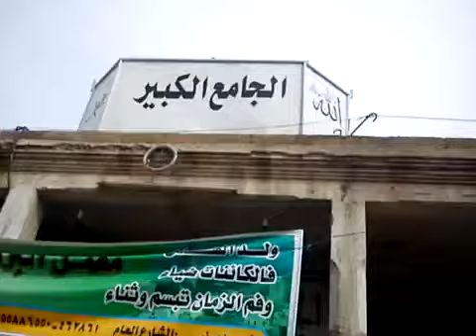13 2 Al Kamishli Al Hasakah أوغاريت القامشلي الحسكة شارع الجامع الكبير , مظاهرة يوم الاثنين حملة التصعيد الثوري ج2